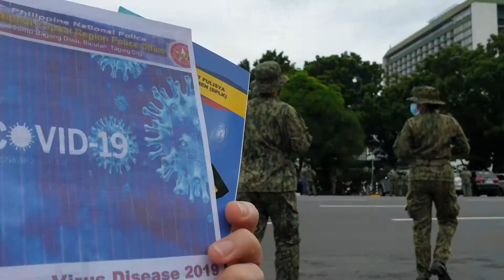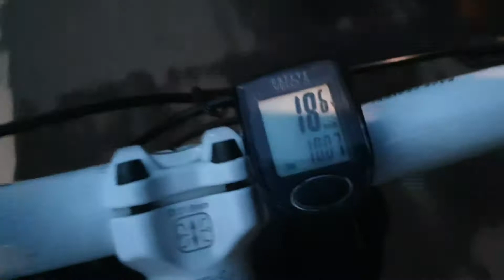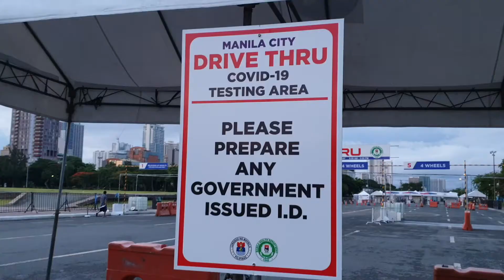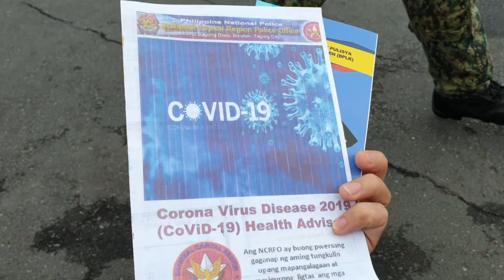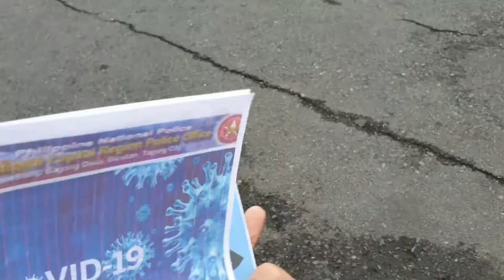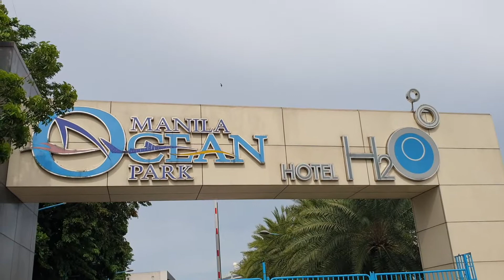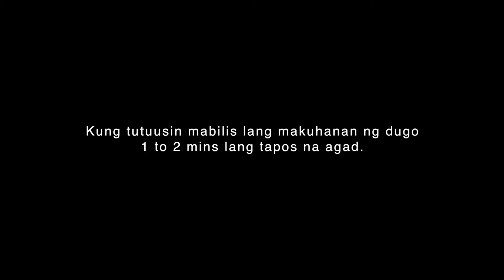Subukan natin, Umarangkada na DRIVE THRU COVID-19 TESTING AREA sa Maynila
Sisilip lang sana ako pero napasubo na ako at nakipila. Kinakabahan tuloy ako sa magiging result. Panoorin para makita kung pano naging process ng Drive Thru Covid-19 Testing Area sa Manila.

Maraming Salamat sa lungsod ng Maynila para sa napakagandang proyekto at sa kanilang butihing Mayor na si Yorme Isko.